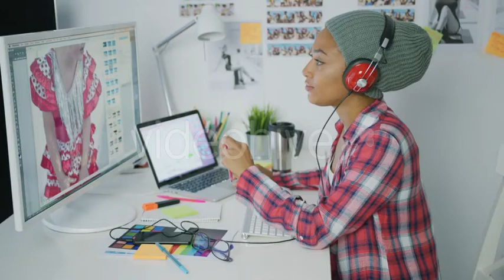Trendy Designer Working with Computer#stockfootage